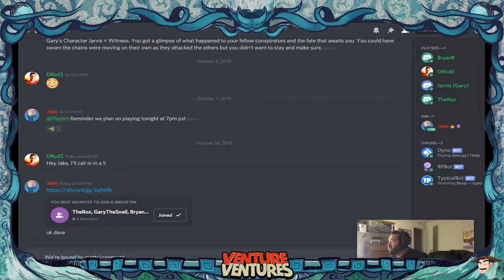At First Level, You Have a Loose Grasp on Life | Episode 1 | Baldur's Gate: Descent Into Avernus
The Flaming Fist of Baldur's Gate has conscripted our heroes, having already been brought together by fate and a terrible secret. Jarvis Silverspear the Elf wizard, Kairos the Red Tiefling Paladin, Rolakos the Tabaxi Ranger, and Ukorsh "Jerry" Okirth the Half-Orc Barbarian are sent to deal with some murderous cultists that have been plaguing the city since the first Baldur's Gate game. The party makes contact with a spy that is sure to help them, IF they help her out first. Of course, they will have to survive whatever she brings upon them before they can receive any aid...

ventureventures.live

GooglePlay: goo.gl/wBxqcs